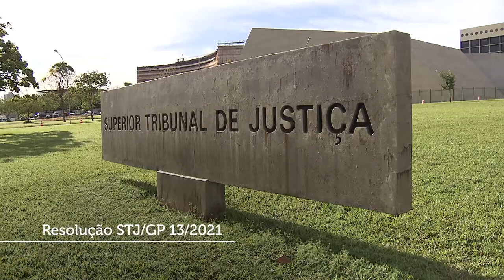Tribunal inaugura espaço de uso compartilhado em sua sede 01.09.21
​A partir de agora, os servidores do Superior Tribunal de Justiça (STJ) contam com ambientes profissionais compartilhados e flexíveis, no modelo conhecido como coworking. Nesta terça-feira (31), o presidente da corte, ministro Humberto Martins, inaugurou os novos espaços – denominados Salas Multiúso Conecta STJ.